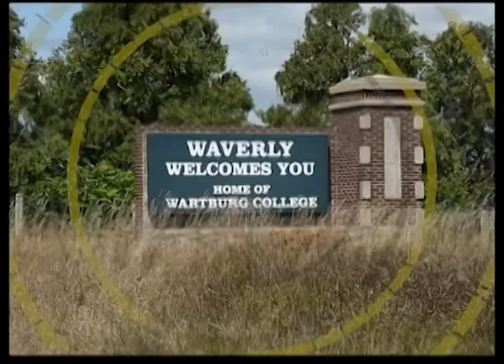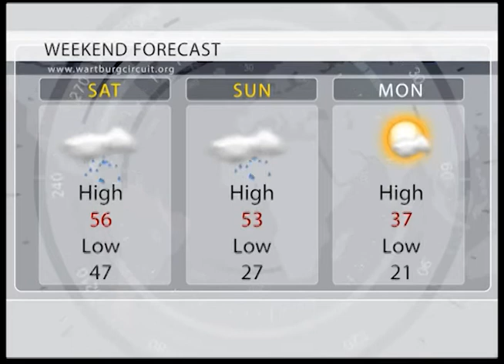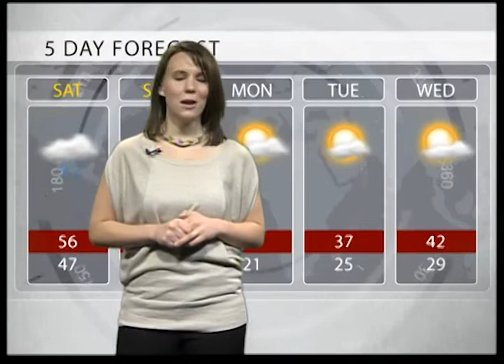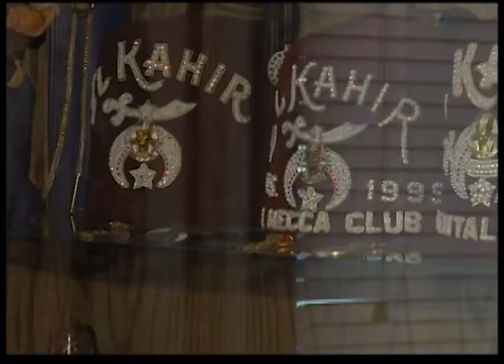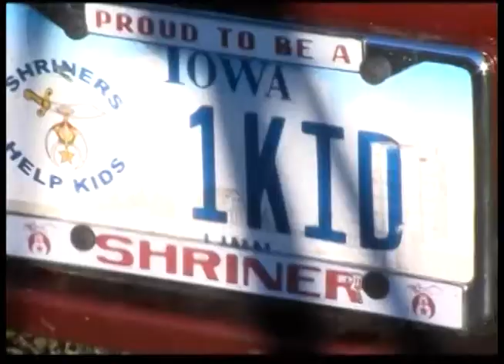Good Morning Waverly: November 15, 2013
Good Morning Waverly is produced by students in the Department of Communication Arts at Wartburg College. You can watch Good Morning Waverly live each Friday morning on Mediacom Channel 79.2 at 7:00 am.